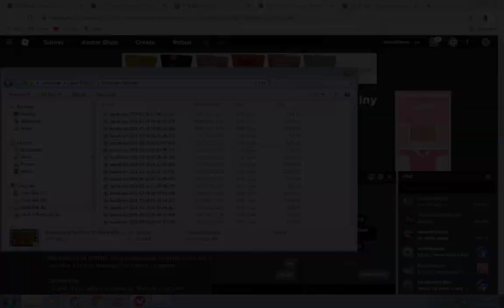Pole v2 + Sharkman + Paw Bounty Hunting Montage | Blox Fruits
hiiiiiiiiiii

yaa sorry video just 5minute D:
dont forget to subs
like , coment , and shareee
baayybayyy:D